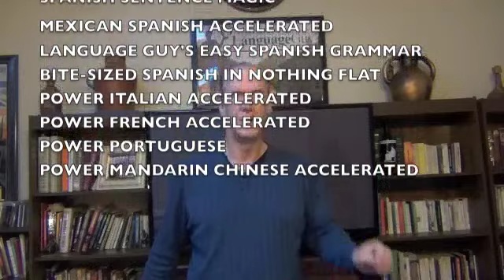Spanish for "I Know Europe"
How do you say "Europe" in Spanish?
Europa
I know Europe = Conozco Europa